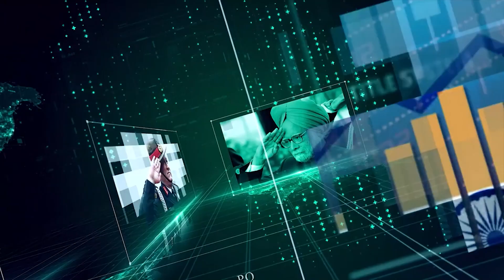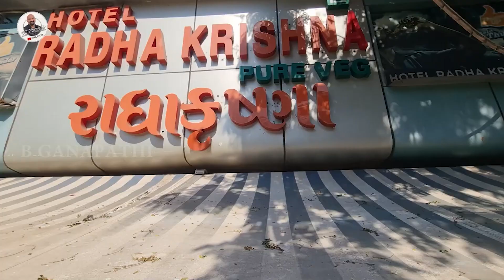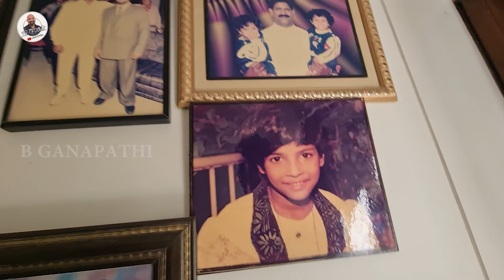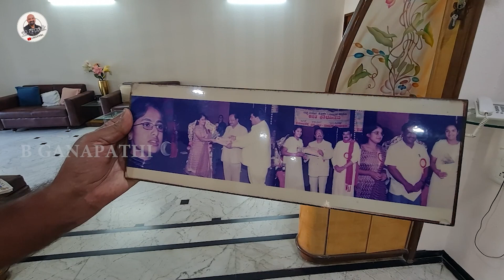ಅತ್ರಾಡಿಯಿಂದ ಬರಿಗಾಲಿಂದ ಹೊರಟ ಶೆಟ್ಟರು ಬಂಗಾರದ ಬದುಕು ಕಟ್ಟಿದ ಕಥೆ...!! | Radha Krishna Hotel | Surat | EP10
In the interview with Mr. Radha Krishna, he opens up about his journey from humble beginnings to becoming a successful hotel owner. He shares valuable insights on overcoming challenges, building a brand, and the secrets behind his success. His story is truly inspiring and offers valuable lessons for aspiring entrepreneurs.

So, sit back, relax, and join me on this unforgettable journey from Bangalore to Gujarat. Let's explore the beauty of India together!

ಬಿ ಗಣಪತಿ. 📝